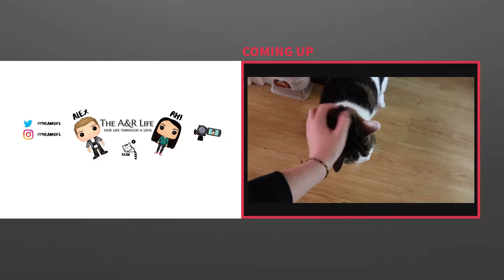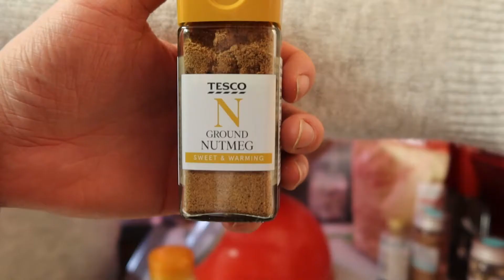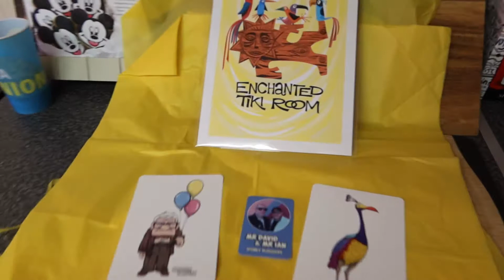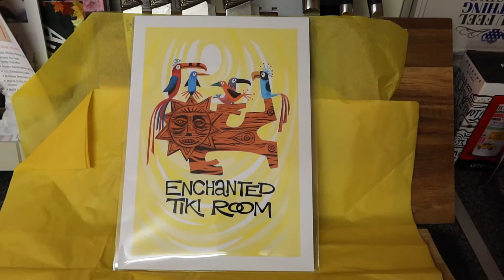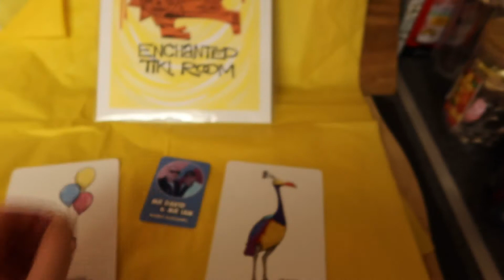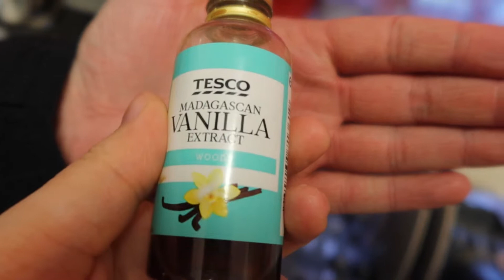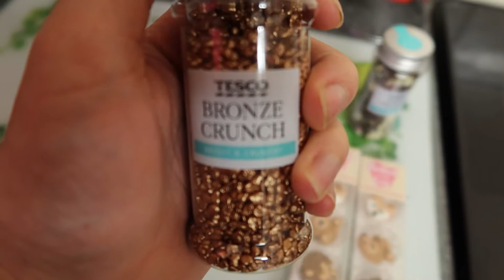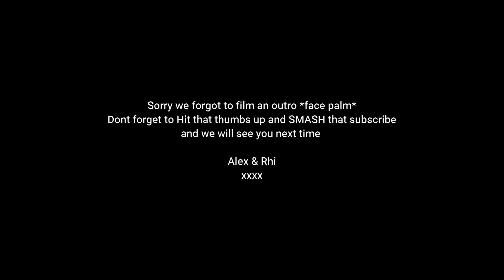Baking Autumnal Cupcakes Mary Berry Style | Couple Home Vlog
Home vlog | Baking Autumnal Cupcakes

Today we have a chill out day and bake some seasonal cupcakes (after watching lots of fellow youtubers!)

Love Alex and Rhi x